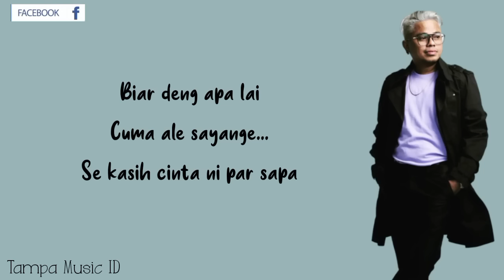Yochen Amos - Tanya (Lirik Lagu) ~ Jang ale kurung beta dalam ruangan rindu | Lagu Galau Ambon 2024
Tampa Music ID adalah channel YouTube yang menyajikan kumpulan lirik lagu terbaru dan terpopuler. Dapatkan lirik lengkap lagu-lagu hits Indonesia, termasuk lagu Ambon yang sedang viral di TikTok. Kami Sedang mencari lirik lagu "Tanya" yang lagi viral di TikTok? Kamu sudah berada di tempat yang tepat! Di channel Tampa Music ID, kamu bisa temukan lirik lengkap lagu Ambon yang menyentuh hati ini. Nyanyikan bersama Yochen Amos dan rasakan setiap kata yang penuh makna.

📝 Lirik:

Hu..u...u..u...
Beta coba buang suara
Nona skarang ale deng sapa
Masih adakah seng beta pung tampa
Di ale pung hati
Coba se bicara jujur
Se kasih cinta ini par sapa
Biar beta tahu apa yang ada
Dalam ale pung hati
Jang ale kurung beta
Dalam ruangan rindu
Yang seng ada cahaya
Cinta par beta nona sayang e
Di beta pung dinding hati
Su tatempel ale pung nama
Yang seng bisa cabu
Biar deng apa lai
Cuma ale sayange...
Se kasih cinta ni par sapa
Dalam ruangan rindu
Cuma ale sayange...